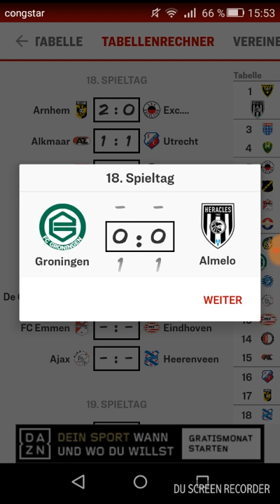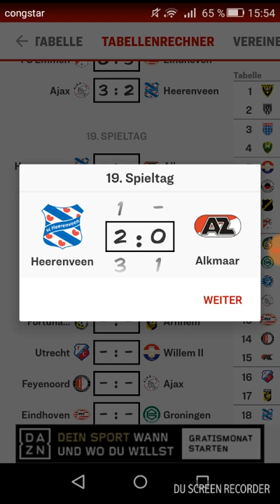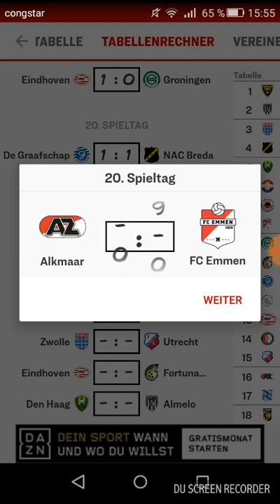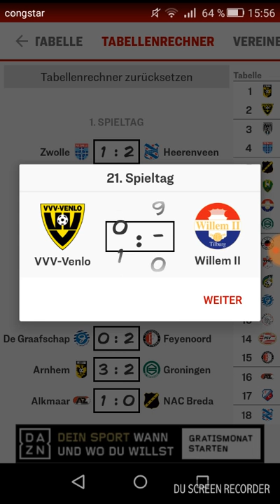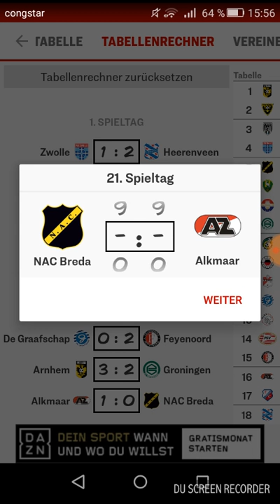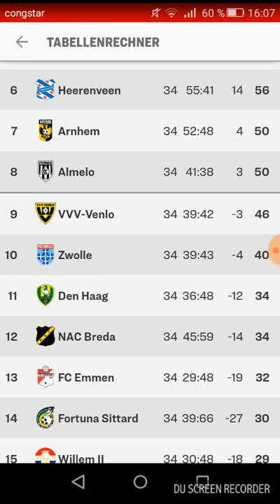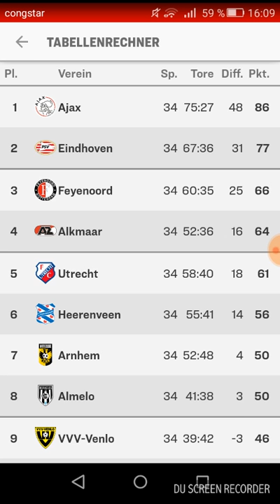Tipp The Season #12- Eredivise| Rückrunde 2019